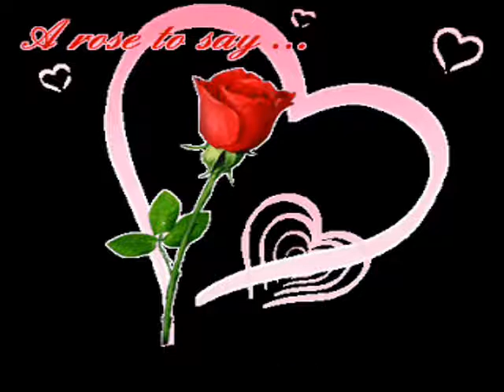MI CORAZON NO ENTIENDE MORRIS D J